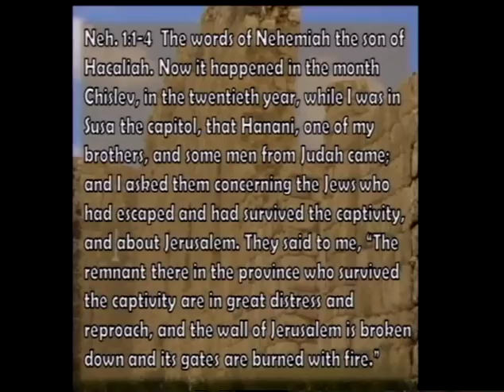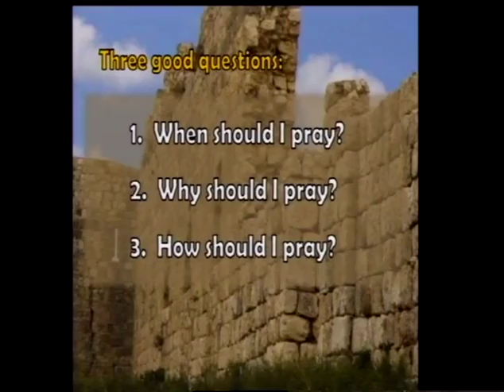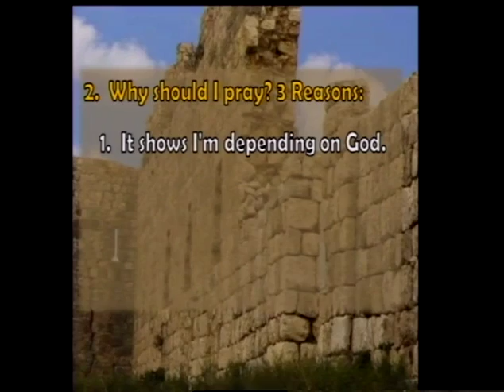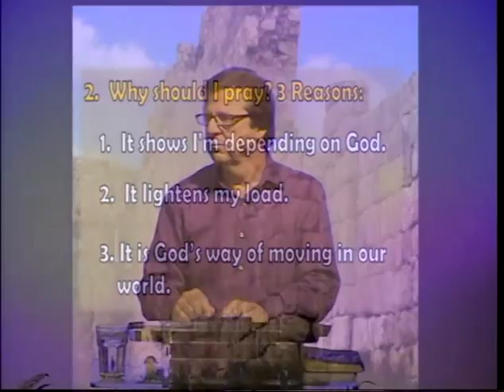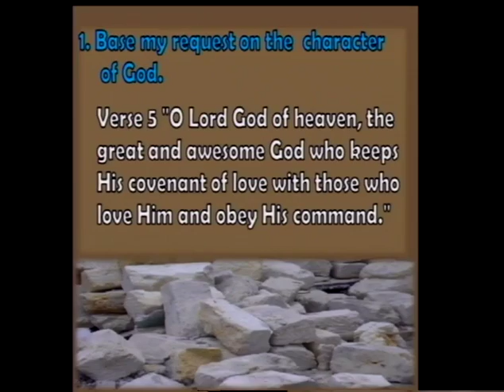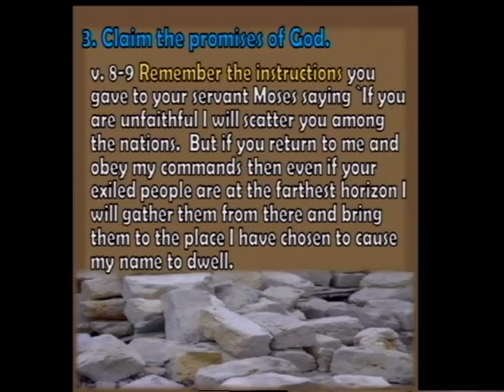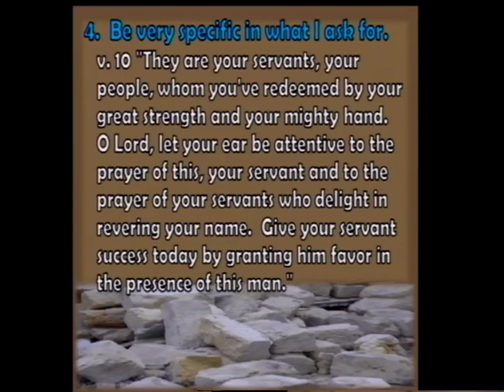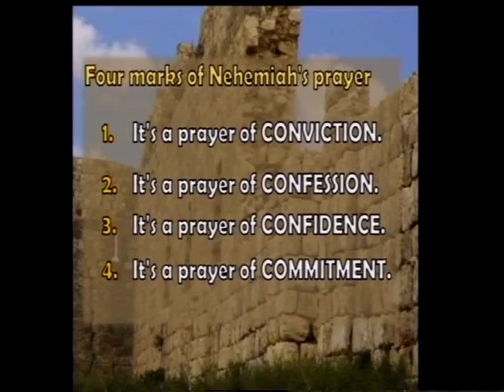160717 Nehemiah The Making Of A Leader, Part 2